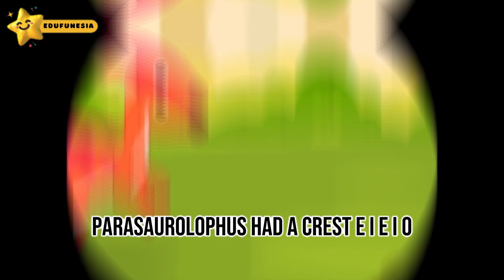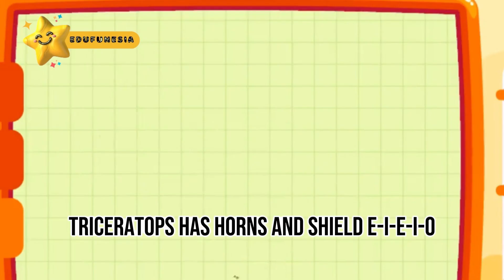Old McDonald Had a Dino Park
NEW Song - Nursery Rhymes Old McDonald Jurrasic Park

Welcome to the fascinating world of dinosaurs! In this exciting YouTube video, we delve into the incredible diversity of dinosaurs and explore their various types. Join us on an educational journey as we uncover fascinating facts and insights about these prehistoric creatures.

From the towering Tyrannosaurus Rex to the graceful Triceratops, we'll introduce you to a wide range of dinosaur species. Learn about their unique characteristics, habitats, and behaviors, and discover how they lived millions of years ago.

Our video is designed to be both educational and engaging, making it perfect for kids, families, and dinosaur enthusiasts of all ages. Through captivating visuals and informative narration, we aim to ignite curiosity and foster a love for learning about dinosaurs.

Whether you're a budding paleontologist or simply fascinated by these ancient creatures, this video will take you on an unforgettable journey through the world of dinosaurs. Get ready to embark on an adventure filled with excitement, knowledge, and a deeper appreciation for the wonders of the past.

Let's dive into the fascinating realm of dinosaurs together!